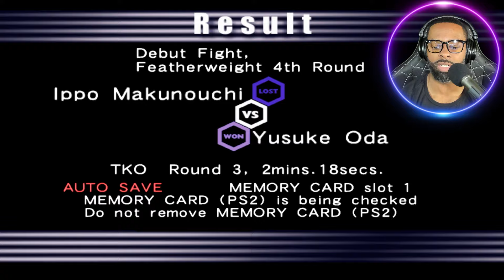Retro Boxing Game That PUNCHES Above Its Weight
Join me as I step into the ring with this retro boxing game that punches above its weight! Experience the thrill of Victorious Boxers: Ippo's Road to Glory game in 2024!